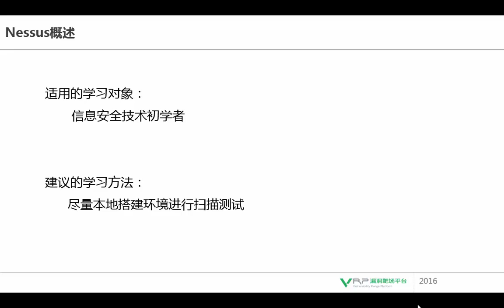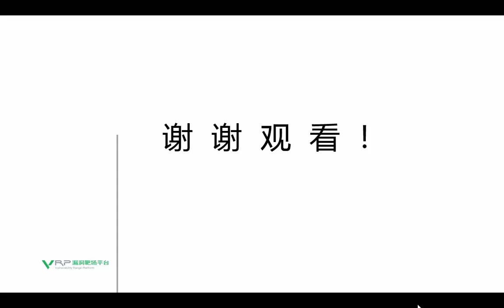网络安全 Nessus1 nessus概述